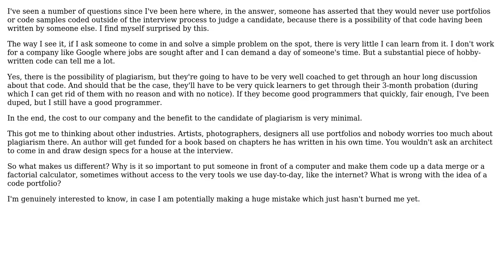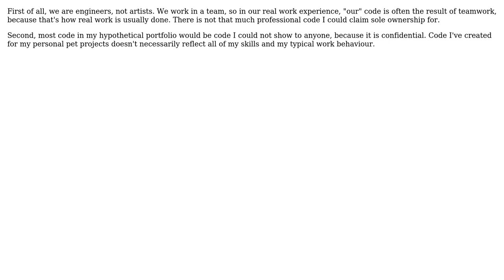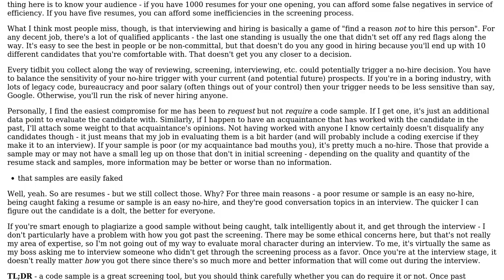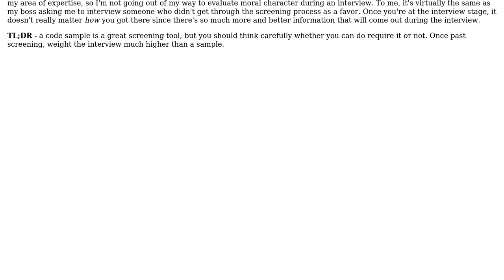Software Engineering: Code Samples and Interviews? (5 Solutions!!)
Software Engineering: Code Samples and Interviews?

With thanks & praise to God, and with thanks to the many people who have made this project possible! | Content (except music & images) licensed under CC BY-SA | Music | Images & others | With thanks to user user281377 user pdr user Mark Brackett user Justin Cave user gnat user dietbuddha user bit-twiddler and the Stack Exchange Network Trademarks are property of their respective owners. You are responsible for your own actions.